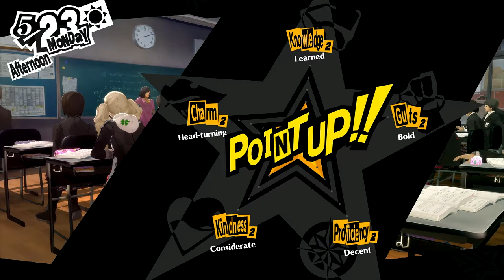Let's Play - Persona 5 Royal - Episode 27 - The REAL Sayuri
In this episode of Let's play / walkthrough / playthrough of Persona 5 Royal we take on Madarame and we learn about the REAL Sayuri. We NEED to stop this man...

This is a blind lp of the video game Persona 5 Royal with commentary. Watch me struggle (and fail) as I TRY to 100% the game first try. Click on the playlist to watch them all!

Developer: P-Studio
Publishers:
JP: Atlus
NA: Atlus USA
PAL: Deep Silver
WW: Sega (Royal)
Director: Katsura Hashino
Producer: Katsura Hashino
Designer: Naoya Maeda
Programmer: Yujiro Kosaka
Artists: Masayoshi Suto, Shigenori Soejima
Writers: Shinji Yamamoto, Yuichiro Tanaka, Katsura Hashino
Composer: Shoji Meguro
Series:
Megami Tensei (main)
Persona (sub-series)
Platforms: Persona 5                    Persona 5 Royal
                  PlayStation 3                   PlayStation 4
                 PlayStation 4
Release: September 15, 2016
Genre: Role-playing, social simulation
Mode: Single-player